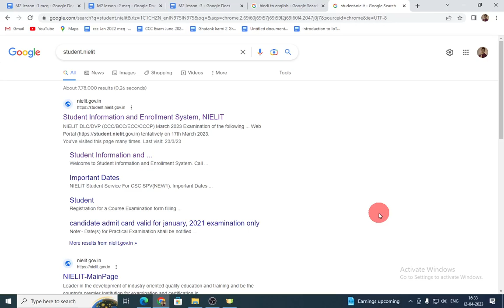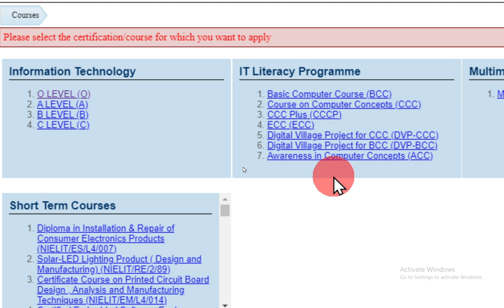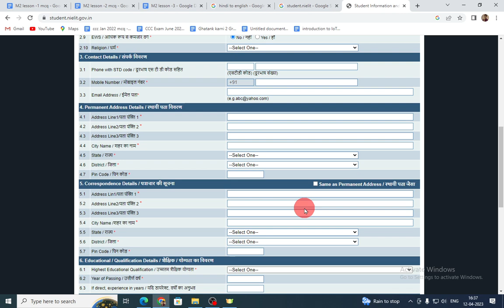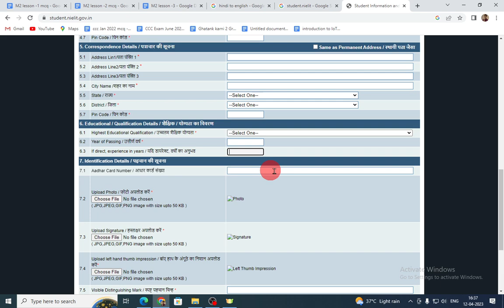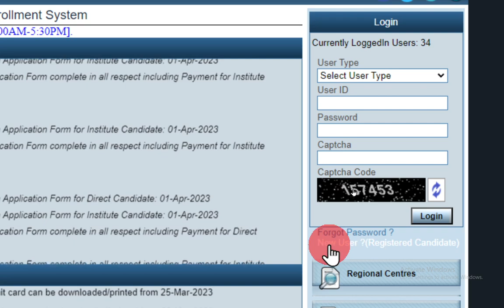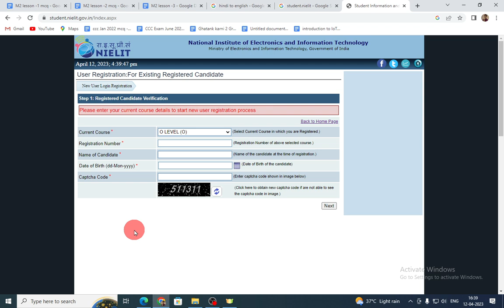O Level July 2023 : Registration Date Postponed | o level computer course